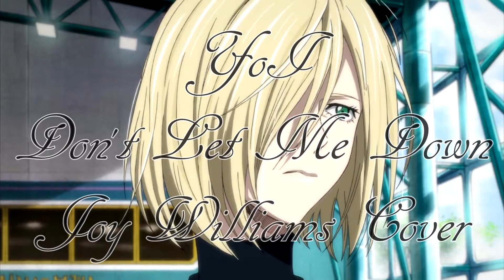Yuri on Ice - Don't Let Me Down [Complete]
Anime: Yuri on Ice
Song: Don't Let Me Down (Cover)
Artist: Joy Williams